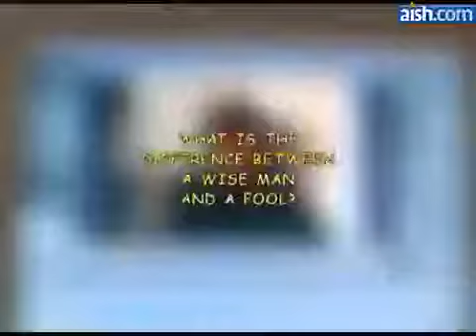What is the Difference Between a Wise Man and a Fool?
How can you tell if somebody is wise? How can you tell if they're just a fool?